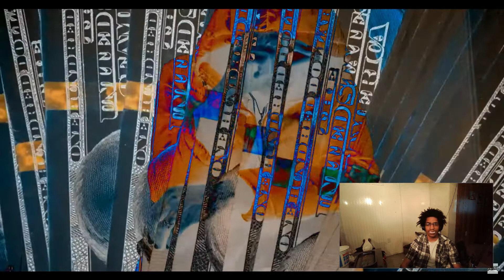AintDat3zy - Fucc Da Opps (Reaction)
Team Gass’n Whaz Popn